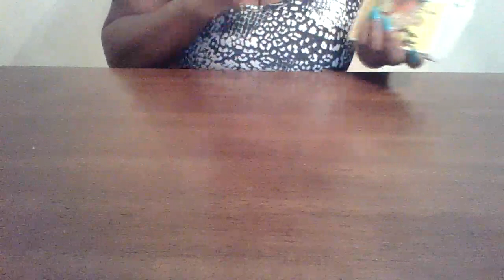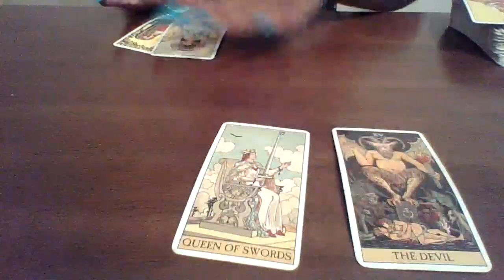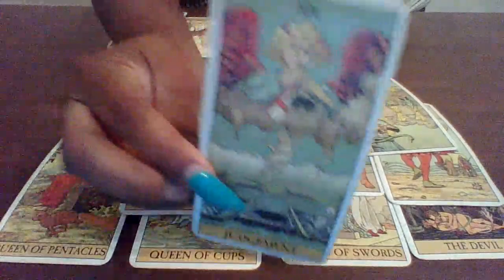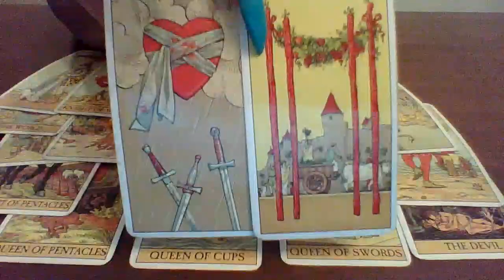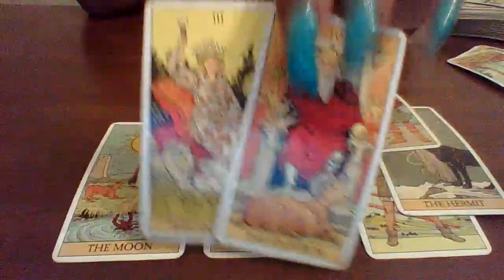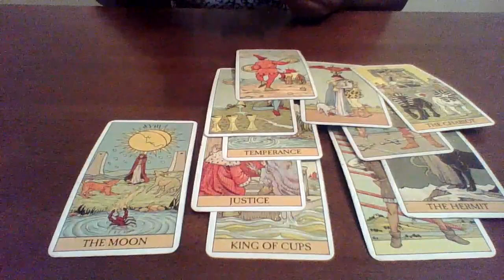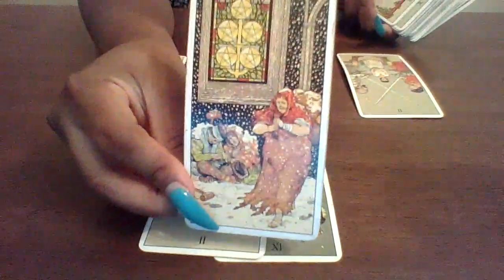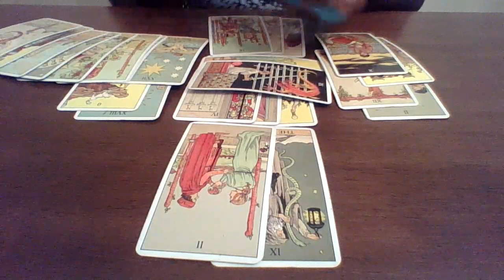SECRETS EXPOSED!! Lies, 3rd party and Betrayal